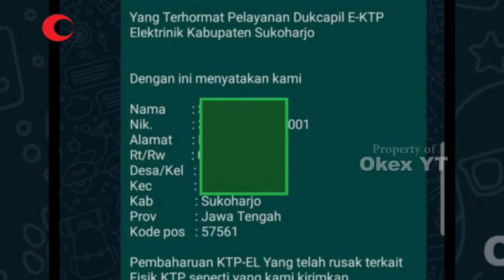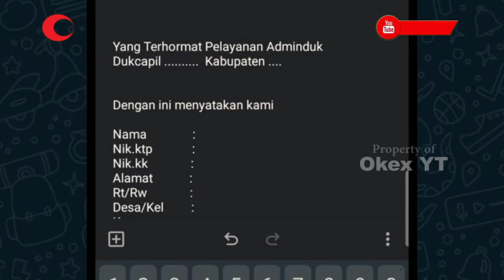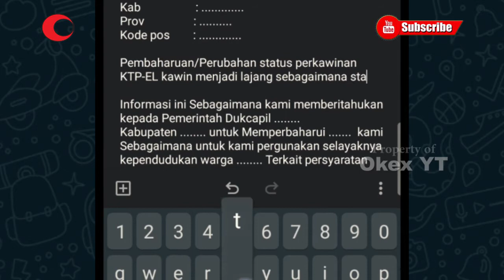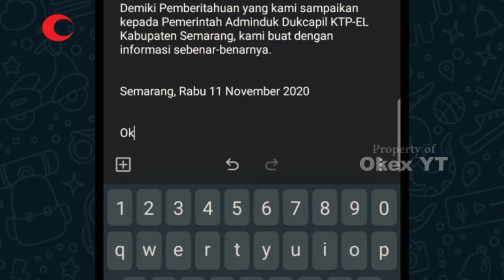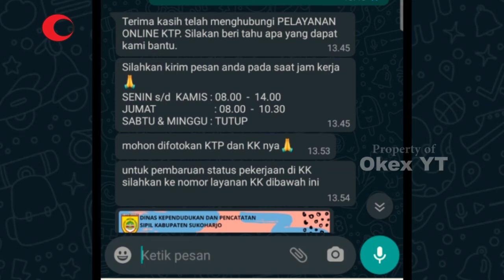Cara Kirim Pesan WhatsApp Adminduk Dukcapil Yang Benar Sopan dan Formal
Cara Kirim Pesan WhatsApp Ke Adminduk Dukcapil Yang Benar Sopan dan Formal

Untuk saat ini, mengurus Data Kependudukan sangatlah mudah dan tidak ribet seperti dulu melalui beberapatahap dari tingkat Rt/Rw, Ke Kelurahan, Kecamatan baru Ke Kabupaten.

Sekarang Mengurus Adminduk Cukup via Online Melalui WhatsApp atau Melalui Web setiap Dinas Kependudukan Dan Pencatatan Sipil  Kabupaten sudah di sediakan Setiap Daerah masing masing Seluruh Indonesia.

Bagi yang kesulitan menggunakan Web, Lebih banyak menggunakan WhatsApp untuk mempermudah mengurus Data Kependudukan ke Kabupaten, di Rumah dapat mengurus Data kependudukan.

Pelayanan Online Adminduk Dukcapil meliputi

1. KTP - EL
2. PECAH KK / KEHILANGAN KK
3. AKTA KELAAHIRAN
4. AKTA KEMATIAN
5. REVISI / UBAH ELEMEN DATA
6. KK
7. KIA
8. PERPINDAHAN KELUAR KEPENDUDUKAN
9. KEDATAGAN
10. SINKRONASI DATA

Mengurus semua data kependudukan via online gratis tanpa di pungut biaya sepeserpun, cukup kita kirimkan pesan lewat WhatsApp kemudian kita tunggu balasan dari Operator Adminduk untuk melengkapi persyaratan yang perlu di sediakan.

Nah, Bagaimana cara mengajukan pesan layanan Adminduk yang baik benar dan sopan, Tentu Pengiriman pesan via online ini tergolong formal, dapat di contoh

Mengirim pesan online ke Dukcapail Kabupaten yang benar, ikuti langkah langkah sebagai berikut dalam video ini.

Lebih lengkap silakan kunjungi channel kami

LAYANAN WHATSAPP DUKCAPIL / ADMINDUK KABUPATEN SUKOHARJO PROVINSI JAWA TENGAH

1. NOMOR WHATSAPP KTP-EL DUKCAPIL KABUPATEN SUKOHARJO = 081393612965
2. NOMOR WHATSAPP KK DUKCAPIL KABUPATEN SUKOHARJO = 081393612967
3. NOMOR WHATSAPP REVISI UBAH ELEMEN DATA DUKCAPIL KABUPATEN SUKOHARJO =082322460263
4. NOMOR WHATSAPP PINDAH DATANG ANTAR KABUPATEN DUKCAPIL KABUPATEN SUKOHARJO = 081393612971
5. NOMOR WHATSAPP PINDAH DATANG ANTAR DESA DAN KECAMATAN DUKCAPIL KABUPATEN SUKOHARJO =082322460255
6. NOMOR WHATSAPP KIA DUKCAPIL KABUPATEN SUKOHARJO = 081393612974
7. NOMOR WHATSAPP AKTA KELAHIRAN DUKCAPIL KABUPATEN SUKOHARJO = 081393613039
8. NOMOR WHATSAPP AKTA KEMATIAN DUKCAPIL KABUPATEN SUKOHARJO = 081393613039